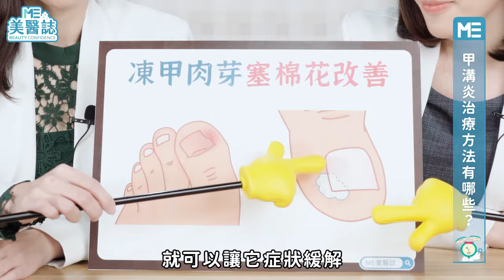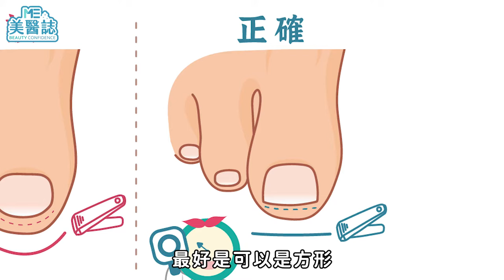皮膚｜凍甲治療特輯！指甲也需要整形？凍甲矯正器怎麼戴？美女醫師親授「撇步」避免甲溝炎！ft 皮膚科王筱涵、黃愉真醫師【ME美醫誌】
指甲倒插的發炎與紅腫讓人痛不欲生，但一想到治療方式是要拔除指甲就心生退意，但甲溝炎情況輕則自己擠擠膿包可能就會好，嚴重的話可是會導致蜂窩性組織炎的！凍甲究竟是怎麼產生的，甲溝發炎的治療真的都「很兇殘」嗎？這集美醫誌就來講講那些年你指甲倒插反覆復發的夢魘——甲溝炎！

各節重點：
00:00 精彩片段
00:26 什麼是凍甲、甲溝炎？成因是什麼呢？
01:36 甲溝炎會自己好嗎？
02:43 甲溝炎如果放著不管它會怎麼樣？
03:22 甲溝炎的治療方法有哪些呢？
07:03 甲溝炎與灰指甲的差別是？
07:40 日常生活要如何保養指甲？
09:02 剪指甲也有竅門？
09:52 醫師教你如何正確的剪指甲！

延伸閱讀：
皮膚｜雞蛋洗頭去頭皮屑？美白保養花招百出，皮膚科醫師帶你破解謠言！ft.皮膚科柯威志醫師【ME美醫誌】
睡眠｜打呼可以靠止鼾神器改善嗎？呼吸中止症該看哪一科？治療方式大解析！ft.牙科許漢忠醫師【ME美醫誌】